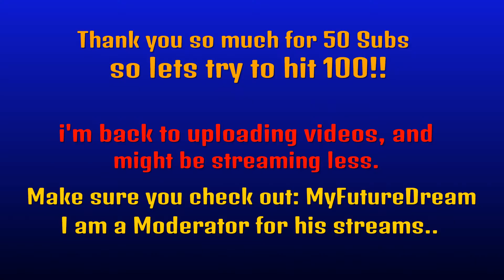City Skylines - A Fresh Start !!! - Part 1